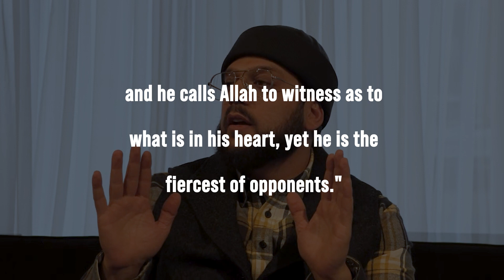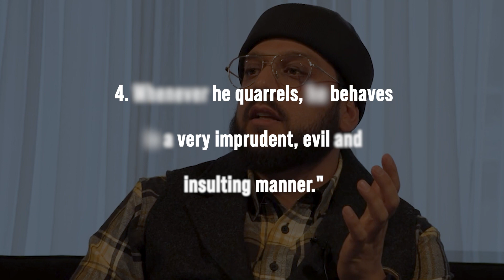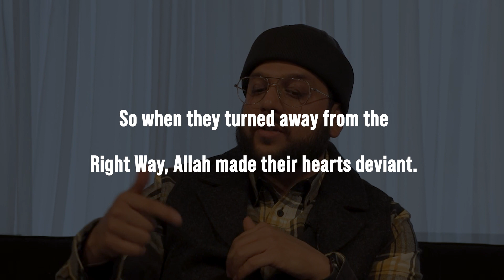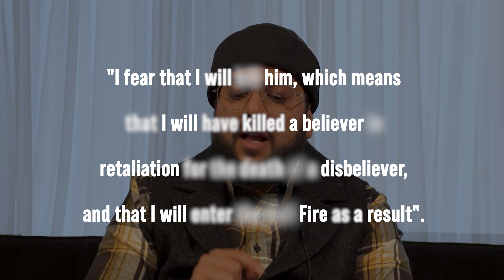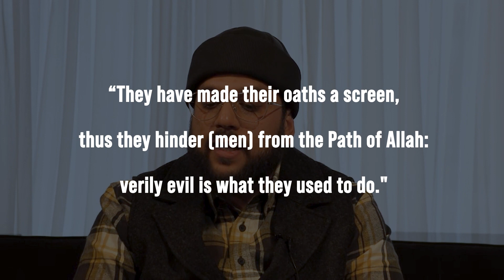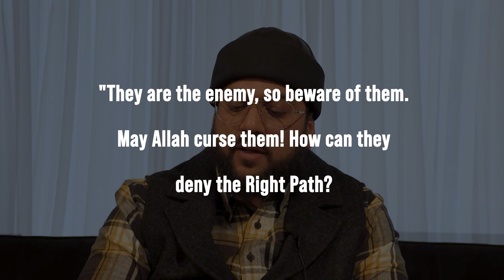Beautiful Speaker, Ugly Truth | Seeking Sincerity, Knowing Hypocrisy | 6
How do you distinguish between pure hypocrisy and partial? How can you identify traces of this deadly disease?

The Life Haqq mini-series returns on the dangers of the most deadly disease for the Muslim and the Ummah: Nifaq!

Through this series we hope to learn how to be sincere and purify ourselves from the traits of hypocrisy.

JazakumAllahu Khairan!